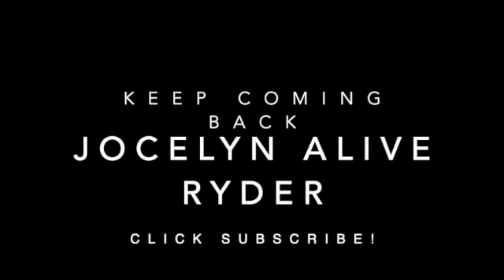JOCELYN ALIVE RYDER 365 SONGS 159 PRAYING KESHA COVER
BY KESHA SEBERT, ANDREW JOSLYN, BEN ABRAHAM, RYAN LEWIS